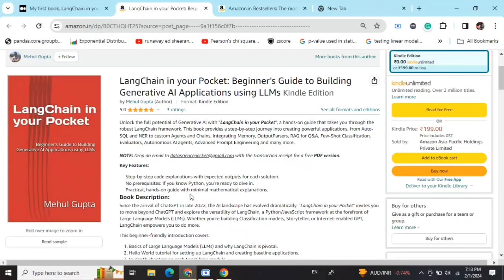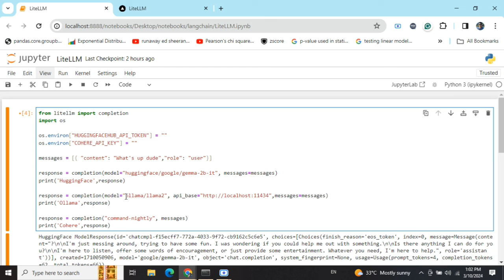What is LiteLLM?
LiteLLM is a python package helping in unification of different LLMs and providing a common interface for integration with other packages like LangChain, Autogen, etc.

LangChain in your Pocket: Beginner’s Guide to Building Generative AI Applications using LLMs